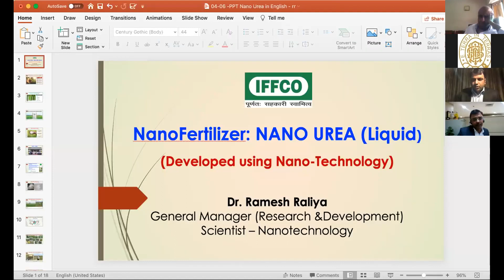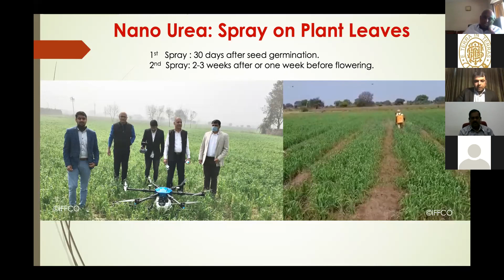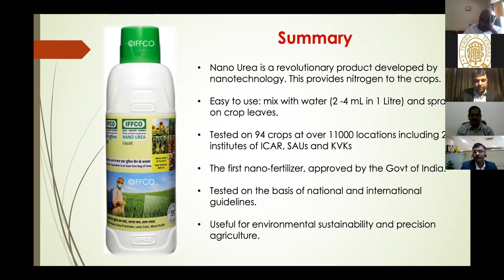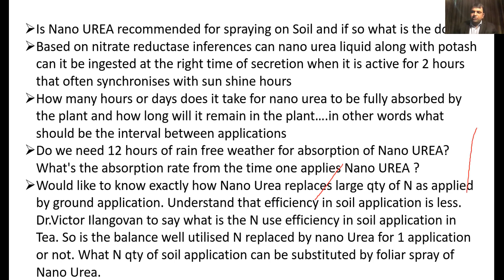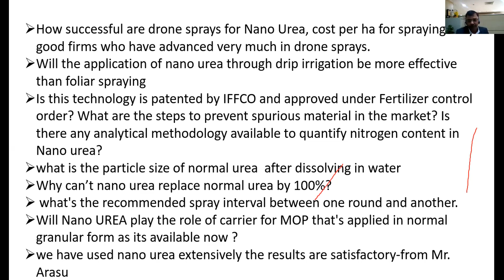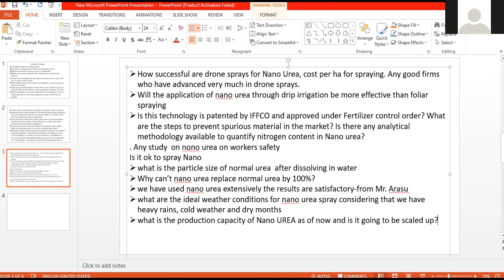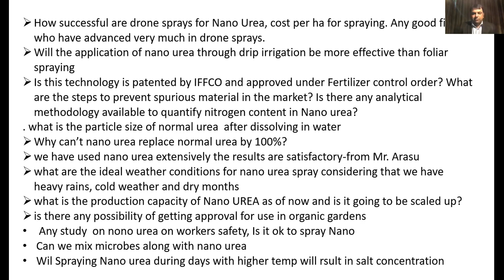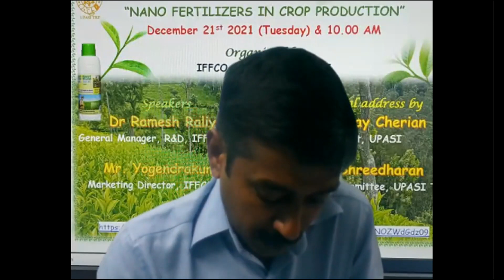Nitrogen Nutrient Management using Nano Fertilizer: Nano Urea - Dr. Ramesh Raliya